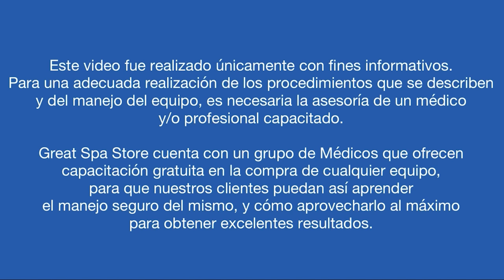TOP 5 ERRORES al hacer RADIOFRECUENCIA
En este video veremos los errores mas comunes al hacer radiofrecuencia para que puedas hacer tratamientos de firmeza de la piel muy eficientes

En la compra de cualquier equipo en Great Spa store incluye la capacitación gratis con uno de nuestros médicos, y 3 garantías extendidas incluyendo servicio y mantenimiento ilimitado y gratis con nuestro ingeniero.
Tenemos envíos gratis a Mexico y USA, pregunta por envíos gratis a España, LATAM hay disponibilidad de algunos equipos.

Nuestra pagina web es , y si tienes dudas sobre el equipo o cómo comprarlo nos puedes mensajear al WhatsApp Empresarial: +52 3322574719 .

⏱ Marcas de tiempo:
0:00 Curso de Radiofrecuencia
0:13 Con qué potencia se usa la radiofrecuencia para reafirmar la piel
10:52 Técnica correcta del uso de la radiofrecuencia
17:14 Cuánto tiempo se debe usar la radiofrecuencia
21:15 Cómo combinar la Radiofrecuencia con otra aparatología
25:03 Como hacer paquetes de radiofrecuencia
29:36 Conclusión sobre cómo realizar la radiofrecuencia correctamente